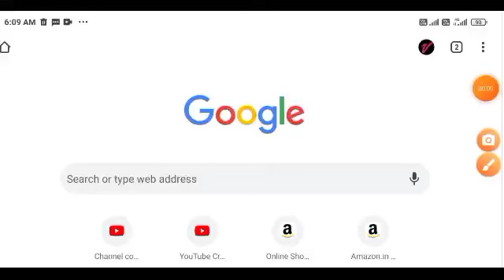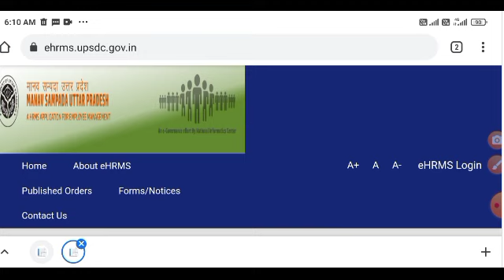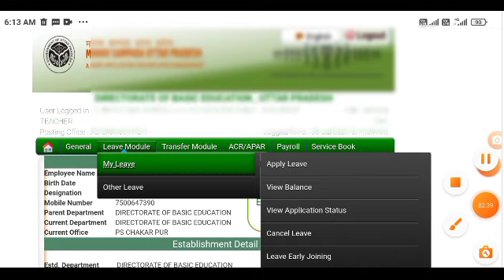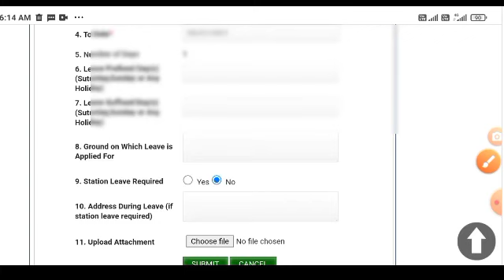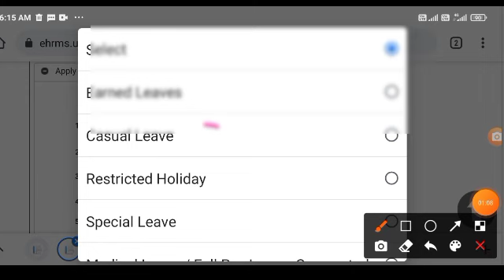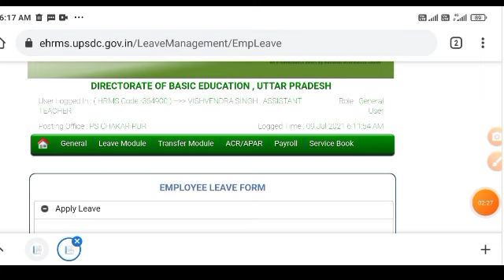मानव सम्पदा पर ऑनलाइन अवकाश कैसे ले | How to apply Leave CL on Ehrms website | Online Full Process.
how to apply online leave, manav sampda par online awkash kaise le, online leave, CL online, Apply for CL online, basic Education Leave Rule, lalit sharma solutions, kaise se awkash, online CL primary school, cl online, cl online kaise kare apply, teacher cl online kaise kare, manav sampda par awaksh kaise le, manav sampda par avkash kaise le, ehrms par awkash kaise le